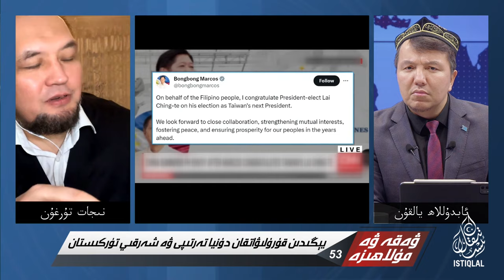خىتاي بىلەن شەرقىي جەنۇبىي ئاسىيا ئەللىرى ئوتتۇرىسىدىكى كۈچىيىۋاتقان سۈركىلىشنىڭ ئارقا كۆرۈنۈشى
Xitay Bilen Sherqiy Jenubiy Asiya Elliri Otturisidiki Küchiyiwatqan Sürkilishning Arqa Körünüshi
Хитай билән шәрқий җәнубий асийа әллири оттурисидики күchийиватқан сүркилишниң арқа көрүнүши